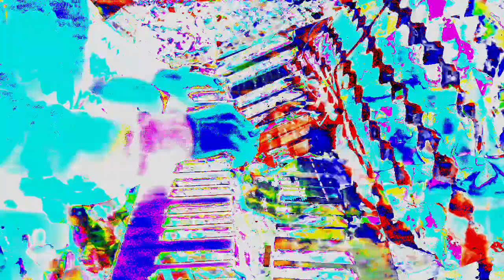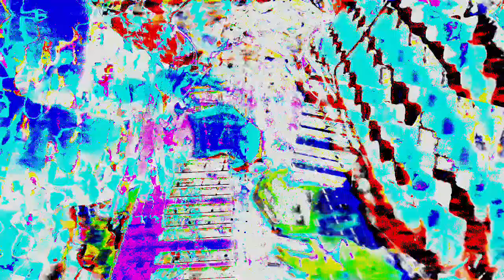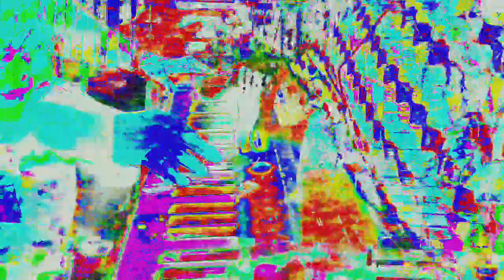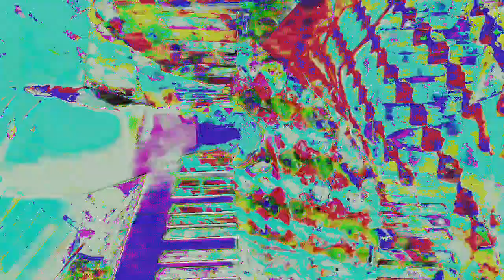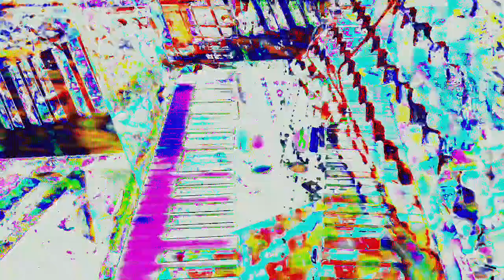Movie 24 06 13 10h27m31s